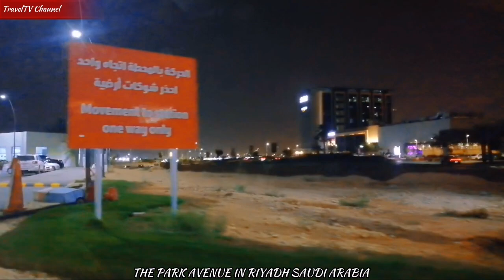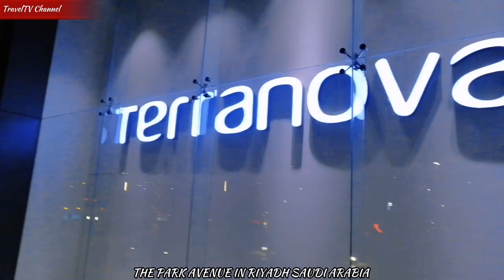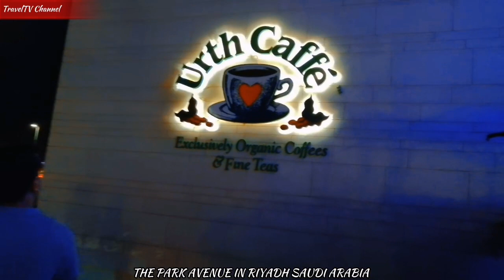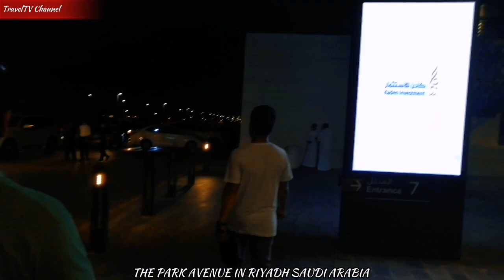THE PARK AVENUE AMAZING PLACE AT NIGHT EP.1 TravelTV Channel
Hi welcome to my TravelTV Channel.
This video shared with us that visiting the amazing place in Park Avenue in Riyadh, Saudi Arabia.
Riyadh is known for its various hubs that cater to all the family – they often feature stores, restaurants, cafes, and even entertainment facilities such as cinemas and children's amusement parks. The capital’s Park Avenue complex is just the latest to offer all this and more in an elegant and distinctive atmosphere.

This new project is characterized by its grandeur, spaciousness and wonderful location near Princess Nourah University and Riyadh Front at the intersection of Al-Thumamah Road with Khalid Bin Al-Waleed Street in the Qurtuba neighborhood. Park Avenue is home to many international and local restaurants as well as a large mall that features many well-known brands. The mall also has an area spanning 135,000 square meters designated for children’s amusement parks and a hypermarket.

New Mall in Riyadh. Sep 2022 • Friends. It's accessible to everybody. Car parking has basement also. With cinema (Muvi) and bowling This new project is characterized by its grandeur, spaciousness and wonderful location near Princess Nourah University and Riyadh Front. Park Avenue feel the sense of diversity! Coffee shops, Food, Home Essentials, Automotives and more! Pack up the family and explore one of Riyadh's natural wonders at Al Kharrarah National Park. For Outdoor Enthusiasts to break a sweat. This is the perfect time to discover Riyadh.